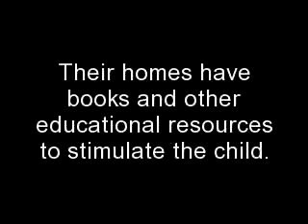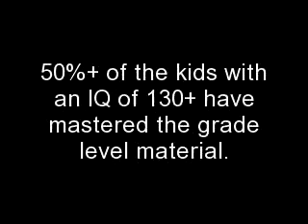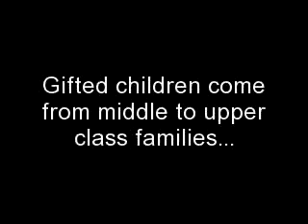An early portrait of gifted students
This video is a synthesis of early research conducted by Lewis Terman and others in giftedness.  This was from Growing up Gifted by Barbara Clark.
Clark, 2005, pp. 29-32)